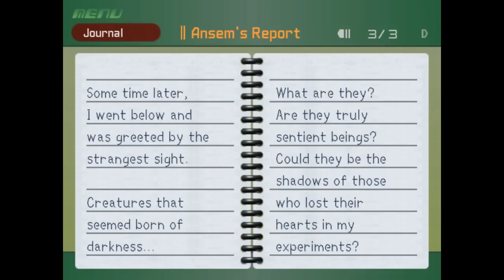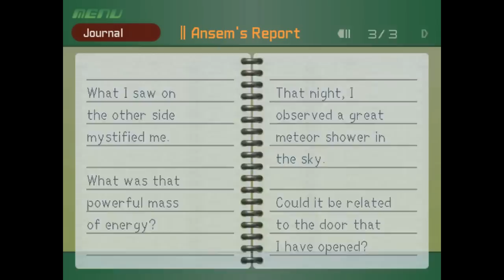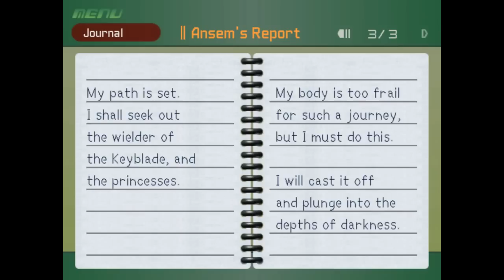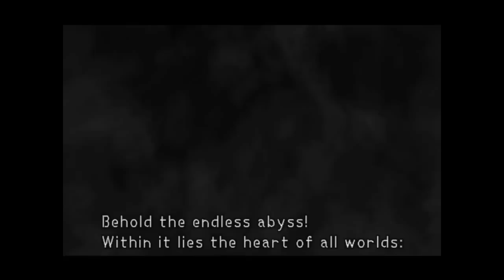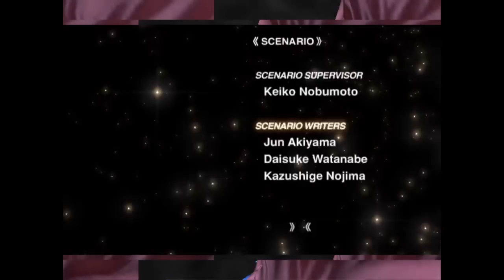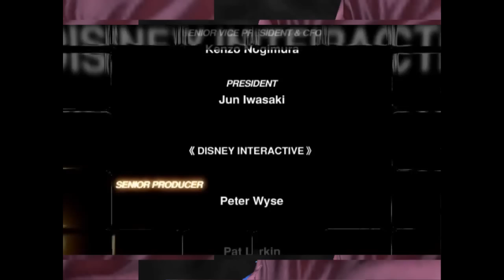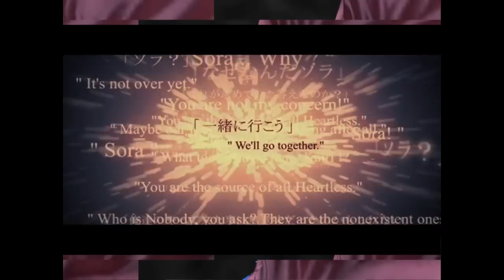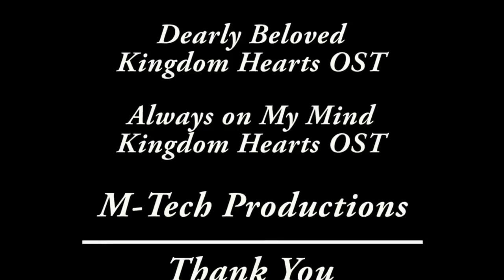Kingdom Hearts Marathon Part 36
The next HPAW project has been decided and filming has begun! Mempf and Teclis will be playing a game start to finish and we will release a new part everyday once we get going! Teclis will be the one playing. We will be using an emulator for ease of capture and quality of video. Although we have done start to finish marathons before this one will be modeled on the Giant Bomb endurance run for scheduling reasons and length of game. The original intent is to not play this live however there may be the occasional live part. Keep an eye on the HPAW twitter for more info.

HPAW's Giant Bomb Endurance Run Styled Marathon of Kingdom Hearts.